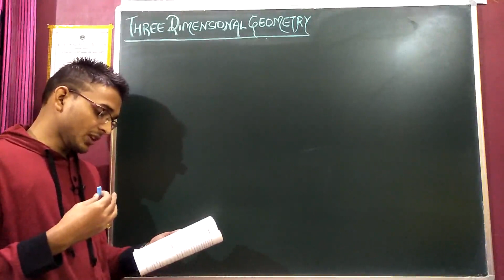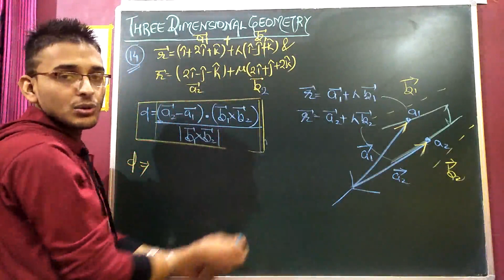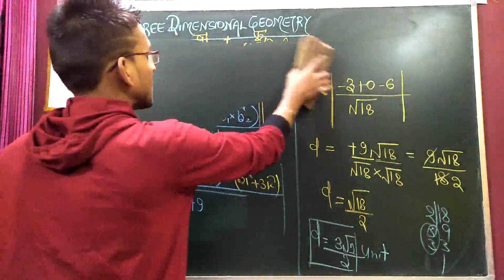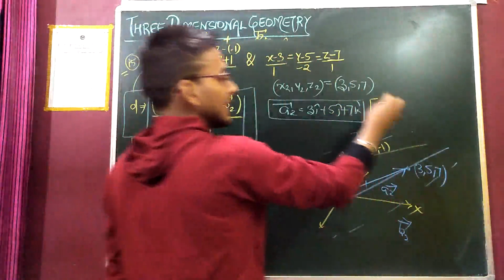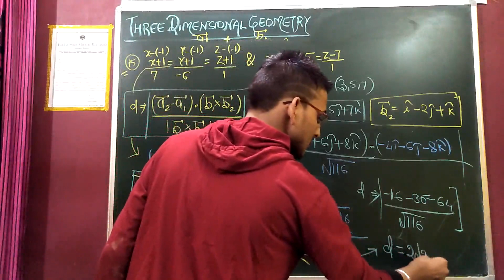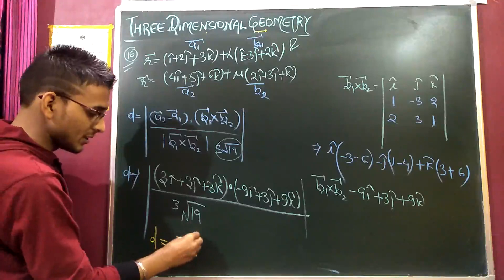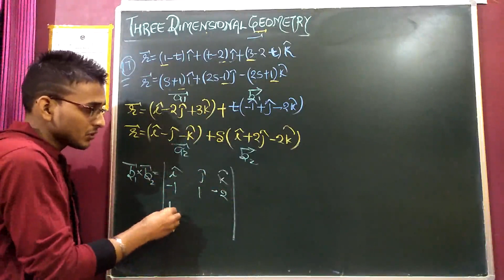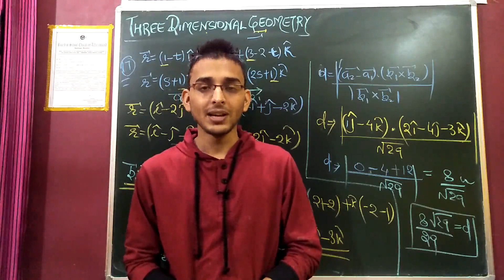CLASS 12EX-11.2 [14-17]💥Math full solsolvebest explanation के साथ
HELLO STUDENTS HERE ARE QUESTIONS FROM 14 -17 OF EXERCISE 11.2